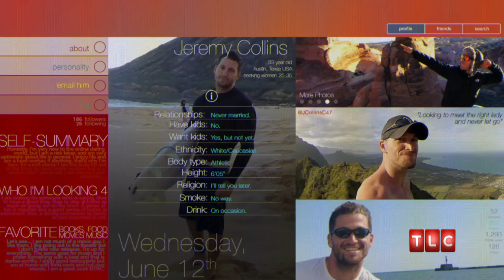What Happens When You Meet Online | Cyber Stalkers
Nearly 1 million relationships are started online. Thousands of those will end in violent crime.